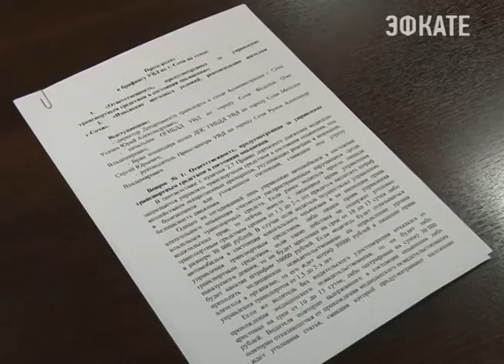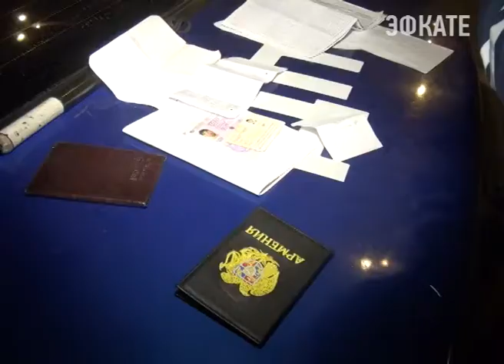Из-за непогоды количество ДТП в Сочи увеличилось в несколько раз. Новости Эфкате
Сегодня в Сочи снегопад на время парализовал движение на основных сочинских дорогах. Многокилометровая пробка образовалась и на Мамайском перевале, который утром и вовсе оказалсязакрытым. Также движение автотранспорта приостановили на Вишнёвой, Виноградной, дороге на Большой Ахун. Снег, гололед и резкие перепады температуры прогнозируются и на ближайшие дни.

После нескольких часов простоя на Мамайском перевале — одной из главных транспортных артерий Сочи — движение открыли. После 13:00 машины передвигались в обычном режиме. На перевале работали 6 единиц снегоуборочной техники. Ещё 22 спецмашины работали по направлению Адлер-Красная Поляна. Расчистили и обработали противогололедным материалом и все дороги в прибрежной части Сочи.

Многие автовладельцы оказались просто не готовы к такому повороту событий. Особенно те, кто не успел переобуть машину в зимнюю резину. О необходимости сделать это как можно быстрее заявили сегодня на брифинге руководители Госавтоинспекции. Свою часть обязанностей полицейские выполняют в полном объёме.

Сочи. Новости.
Телеканал Эфкате.